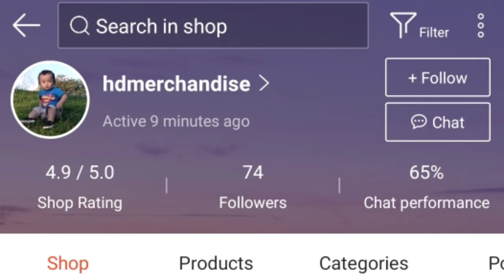lipa Batangas to Laguna calabarzon bypass road